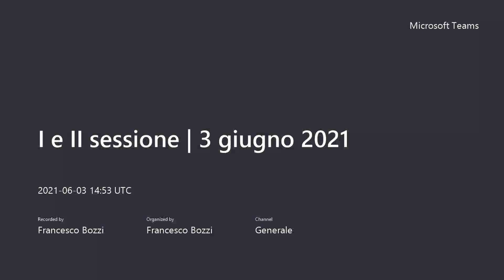04. Convegno BO.S.CO. Botanica, Storia, Concetti - Milano 3-4 giugno 2021 - PARTE 4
Convegno BO.S.CO. Botanica, Storia, Concetti. La dimensione forestale e boschiva fra storia, scienza, linguistica e istituzioni - 3 giugno 2021 - II sessione: Norme e pratiche del bosco tra Medioevo ed Età contemporanea - Parte Seconda

Presiede GIACOMO DEMARCHI (Università degli Studi di Milano)
EMANUELE CONTE (Università degli Studi Roma Tre), Qualificazioni giuridiche dello sfruttamento collettivo del bosco. Appunti storici
MAURIZIO FLICK (Università degli Studi di Genova), L’evoluzione del bosco tra tutela, valorizzazione e fruizione
Discussione